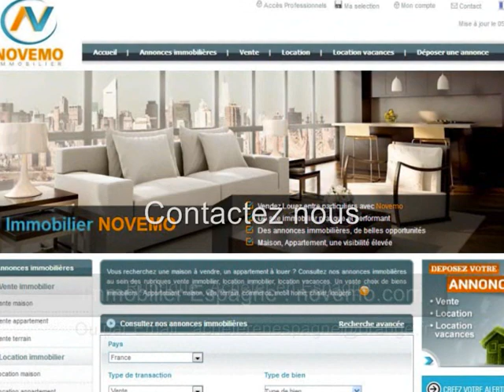Espagne : Appartement logement dans un quartier calme avec piscine ? Proche de la mer : J’achète ?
Un projet en Espagne ? Contactez nous. Découvrez ce superbe quartier, un coin paisible pour profiter du climat espagnol. Un beau quartier avec piscine, espaces verts, du côté d’Orihuela Costa (Province d’Alicante). Une maison, un appartement, à proximité de la mer méditerranée.

Décrivez nous votre bien idéal : Contactez nous.

S’installer au soleil, Acheter, Vivre en Espagne : Démarches, formalités administratives, expatriation,  obtenir le NIE (Numéro d’identification Etranger), trouver un avocat en Espagne, Questions diverses, les frais de notaire ? Quel coût ? Rôle de l’assesseur ? Besoin d’informations : Contactez nous

Vidéo : Espagne : Appartement logement dans un quartier calme avec piscine ? Proche de la mer : J’achète ? – Trouvez le bien de vos rêves AcheterenEspagne - Vlog